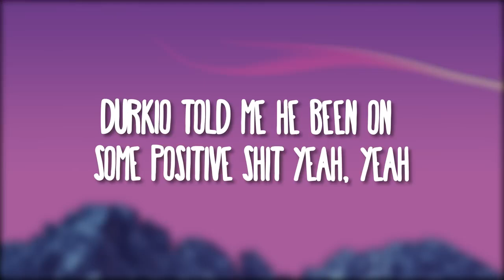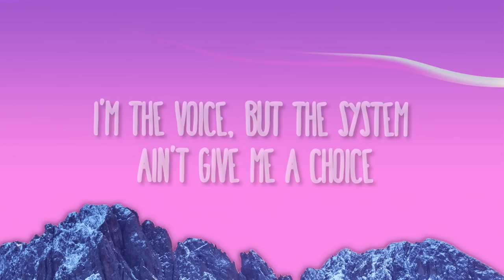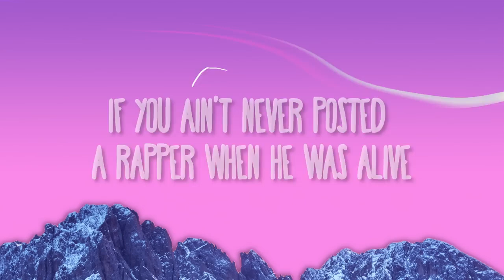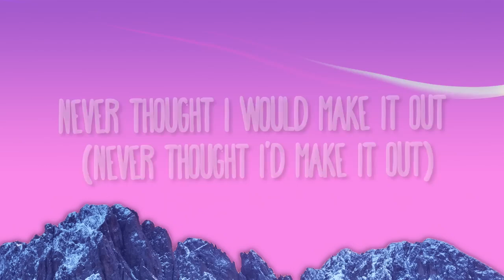BET song of the year- all my life